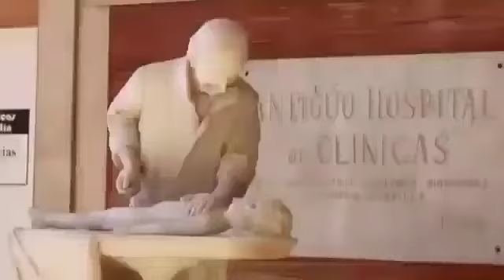Homenaje al personal de salud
Es indispensable que por fin se les reconozca el esfuerzo a todos aquellos que ejercen semejante función social. Y tal vez así, finalmente les pague con sueldos que sean acordes al compromiso y que no los obliguen a trabajar a destajo, días y días, sin ver a sus familias